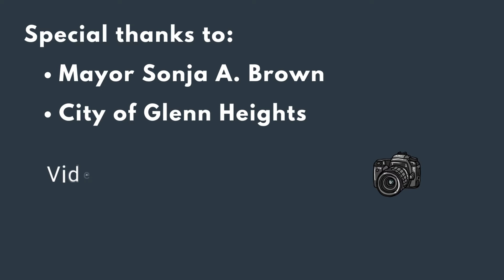Video Production: with Mayor Sonja A. Brown of Glenn Heights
This video features Mayor Sonja A. Brown of Glenn Heights, Texas. It was an interview that she provided to me at the Black History Showcase event for the city. This event featured African Americans and the arts. This was a great event!

The mayor nailed this interview in one take. 🔥

Check out the video and audio quality. This was done with a Samsung phone and Magic Pop Mic. This proves that you don't need expensive gear to  produce high quality videos.

Thank you to the City of Glenn Heights and Mayor Sonja Brown.

Samsung S23